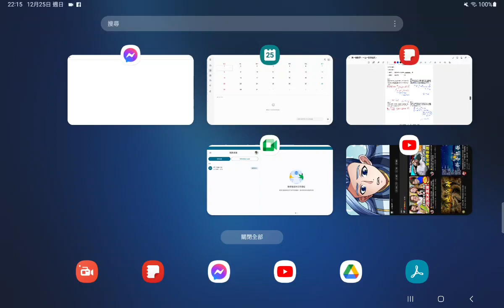1222作業解析，國一數學超強，講義P17，18，19。